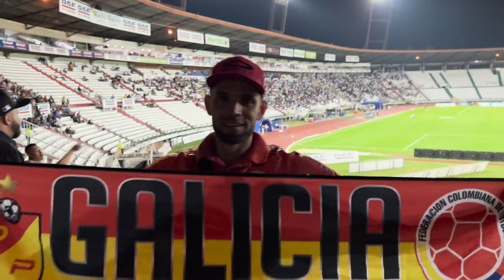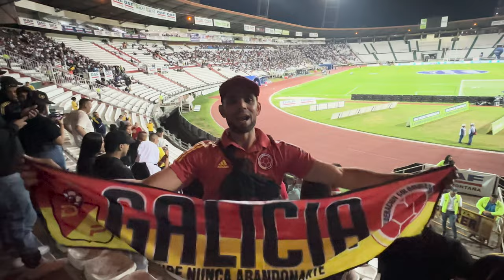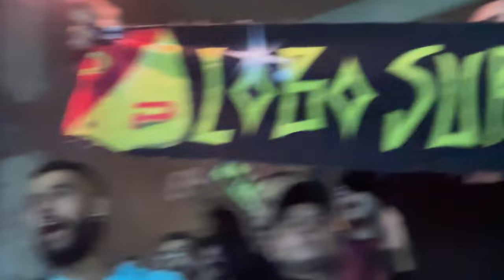Perdimos el Clásico Cafetero | Caldas 1-0 Pereira | CHILLAX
Una nueva edición de esta fiesta hermosa que es el clásico cafetero, lamentablemente en esta oportunidad co restricciones para ambas hinchadas.

La realidad es que jugamos este partido como si fuera un entrenamiento, sin fiereza, llegamos agrandados como nunca y en la cancha no se vio la garra que nos caracteriza, la derrota es inevitable cuando solo haces un tiro al arco; por su parte, el rival sí lo jugó a muerte, se defendió como gato patas arriba y no supimos que hacer.

Complicada situación que vivimos en el torneo local, donde solo sumamos 2 puntos de 15, lo cual preocupa. Aun así se vienen partidos importantes en casa donde tendremos que meternos en cuartos de Copa Colombia, sumar de a tres en Liga y recibir al GIGANTE PALMEIRAS.

VAMOS PEREIRANOS, DEJEMOS EL ALMA Y EL CORAZÓN, LO QUE SE VIENE ES HERMOSO E INMEJORABLE.